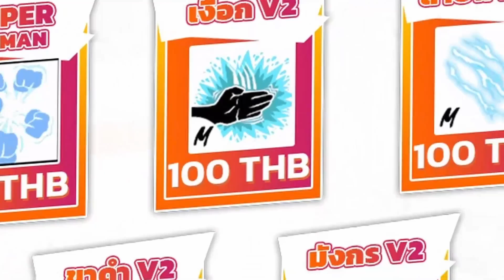เผ่าตื่น ที่มีอยู่จริง หาเกาะลับ??? - 🌊Blox Fruit